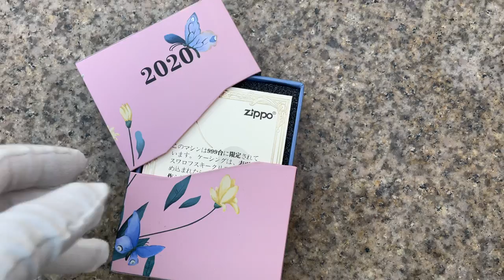Japanese Zippo Slim Sterling Silver Arts Enamel Butterfly Jacket Lighter Limited Edition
NAME: Japanese Zippo Slim Sterling Silver Arts Enamel Butterfly Jacket Lighter Limited Edition

NEW, NEVER USED

FINISH: Gold Wire and Arts Enamel Jacket Case.

The item pictures to show you what you are receiving.

Limited to 999 pieces in worldwide

Each Lighter is Individually Numbered – number is not shown as your number will vary

Comes In Unique Collectible Box and Printed Sleeve

Enamel is a unique painting process in ancient China, very rare